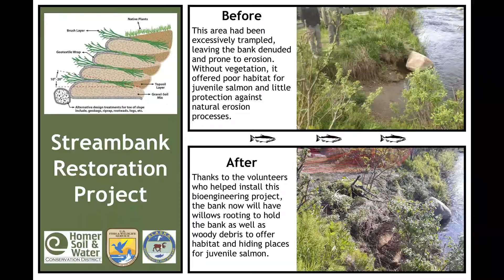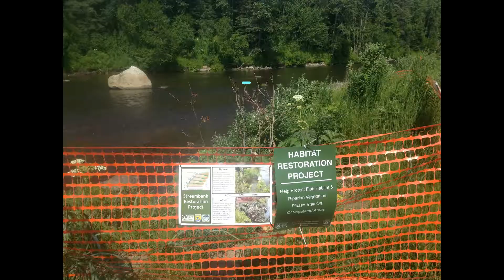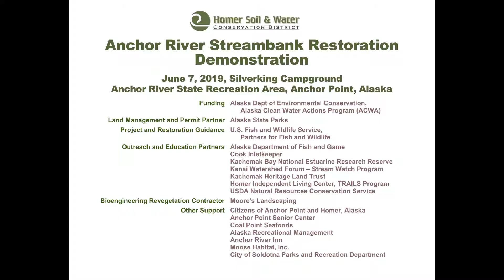Anchor River Silverking Campground streambank restoration: site 1, step 8: spruce tree revetment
This is a step-by-step video playlist of streambank restoration work done June 7, 2019, at one of two sites in Silverking Campground, Anchor River State Recreation Area, Alaska This playlist covers site 1.  The installation was spearheaded by Homer Soil and Water Conservation District Alaska State Parks helped select revegetation sites for this workshop/demonstration, while U.S. Fish and Wildlife Service, Alaska Department of Fish and Game, and Moore's Landscaping provided technical guidance.  You can hear excellent presentations about river dynamics, streambank erosion, soil bioengineering, and the importance of streambank vegetation to juvenile salmon in presentations by Emily Munter, USFWS, and Lucas Byker, ADF&G that are also uploaded in this playlist.

An amazing group of partners and volunteers made this installation happen.  For a complete list of project partners and more about this ACWA-funded project, check out reports that Homer Soil and Water has uploaded to the files section of the “Anchor River Updates” Facebook (ACWA stands for Alaska Clean Water Actions Program and is managed by the Alaska Department of Environmental Conservation,

Soil bioengineering techniques used at this site were: a coir log (a log made of coconut fibers), brush layering (which in this case consists of a layer of willow cuttings above and below a single soil lift, also called a soil "burrito"), a veg mat on top, and finally, a spruce tree revetment cabled into the toe of the streambank.  Spruce branches in the water provide immediate vegetative cover for juvenile salmon at the water's edge and slow river currents.  As willow cuttings grow, their roots hold streambank soils and help the bank resist erosion, while stems and leaves improve habitat for juvenile salmon (check out Lucas Byker's 2-part presentation on streambanks and juvenile salmon, also in this playlist).

Revegetation sites were photographed again on July 6, one month after installation.  Those photos are included with the video of the final step, Step 8, install spruce tree revetment.  Now anyone interested can watch how the soil bioengineering installation fares in the dynamic environment of the lower Anchor River, just below the Old Sterling Highway Bridge.

A special thanks to Emily Munter of U.S .Fish and Wildlife Service and Matt Moffis and Jacob Boudreaux of Moore's Landscaping who guided the volunteers as they installed soil bioengineering practices.